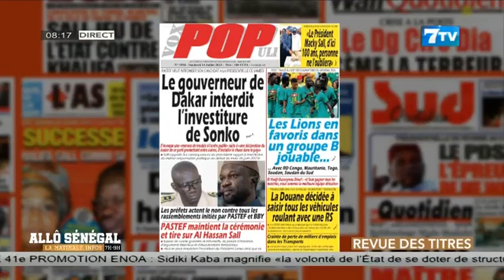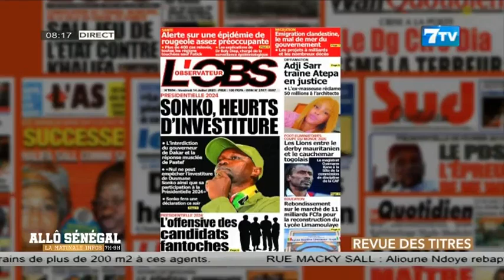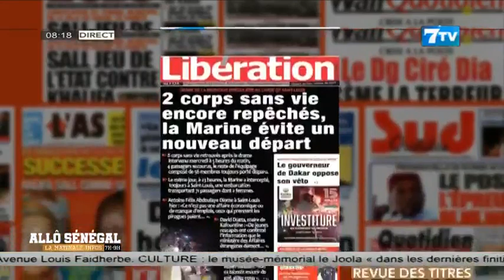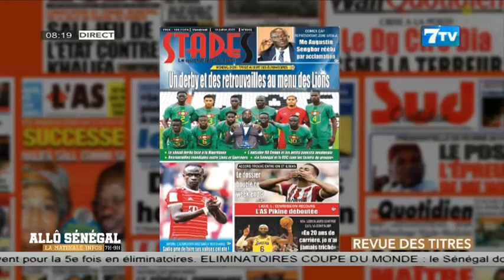Allô Sénégal - la Matinale Infos du Vendredi 14 Juillet 2023: La revue de Presse